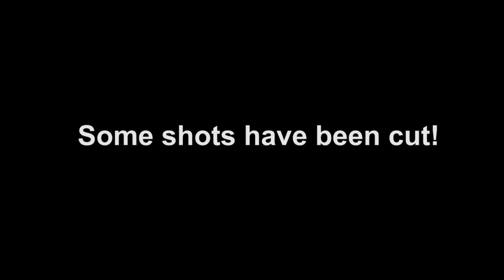Ultra Violet Vs. Black Scorpion and Cascada Vs. Black Scorpion Battle - Season 1 Episode 16 Finale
Ultra Violet Vs. Black Scorpion and Cascada Vs. Black Scorpion Battle - Ultra Violet & Black Scorpion Fight. Season 1 Episode 16 (1X16) Finale

Scarlett Estevez as Violet Rodriguez / Ultra Violet
J.R. Villarreal as Cruz de la Vega / Black Scorpion
Marianna Burelli as Nina Rodriguez
Juan Alfonso as Juan Carlos Rodriguez
Brandon Rossel as Santiago Rodriguez
Zelia Ankrum as Maya Miller-Martinez
Bryan Blanco as Luis León
Lorena Jorge as Catalina Rivera / Cascada
Jonathan Medine as Hypnotico,
Jaylen Moore as Duplico